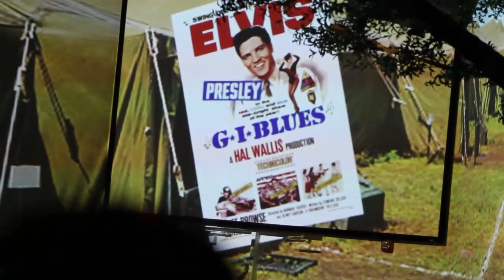Elvis: Matt Cordell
Matt Cordell at Smoky Mountain Elvis Festival. Pigeon Forge, Tn. 2024